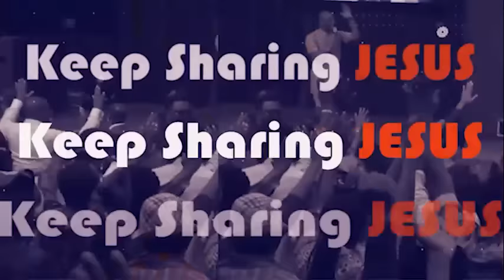BEGIN YOUR WEEK WITH THIS - APOSTLE JOSHUA SELMAN